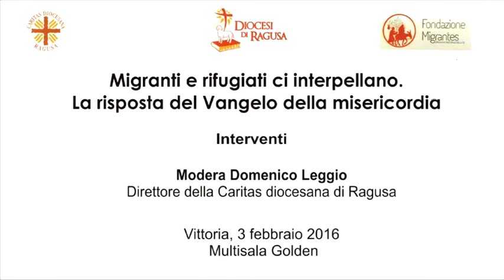Migranti e Rifugiati Interventi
Dopo la relazione del Sac Don Beniamino Sacco sono intervenuti: Salvatore Di Falco;presidente del Consiglio Comunale di Vittoria e Bartolo Scillieri  della Caritas di Santa Croce Camerina, seguono le risposte di Mons. Di Tora, del Sac. Don Beniamino Sacco e la conclusione di Domenico Leggio.